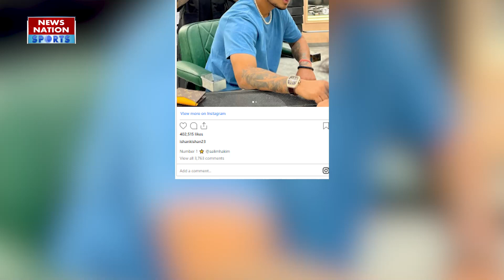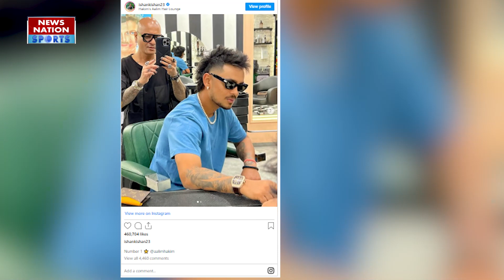टीम इंडिया के स्टार विकेटकीपर बल्लेबाज Ishan Kishan का नया लुक देखकर हैरान रह जाएंगे आप !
Team India के स्टार विकेटकीपर बल्लेबाज Ishan Kishan का नया लुक देखकर हैरान रह जाएंगे आप!
ईशान किशनअपने नए हेयरस्टाइल की तस्वीर शेयर कर सुर्खियां बटोर ली. उनका ये नया लुक देख फैंस को एमएस धोनी की याद आ गई. ईशान किशन के इस लुक पर सोशल मीडिया यूजर्स लगातार कमेंट्स के जरिए अपनी दिलचस्प प्रतिक्रिया भी देते हुए नजर आ रहे हैं.उनका ये नया हेयरस्टाइल लुक इस समय काफी वायरल हो रहा है.
Ishaan Kishan grabbed headlines by sharing a picture of his new hairstyle. Seeing his new look, the fans remembered MS Dhoni. On this look of Ishaan Kishan, social media users are constantly seen giving their interesting feedback through comments. This new hairstyle look of his is becoming quite viral at the moment.